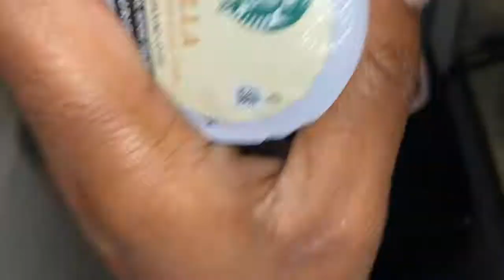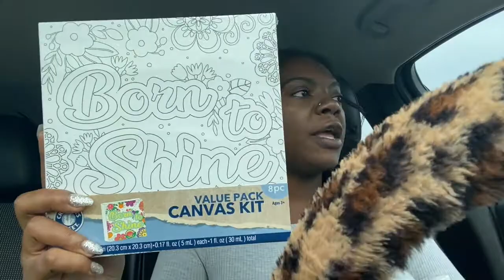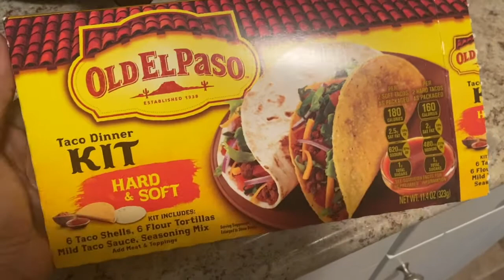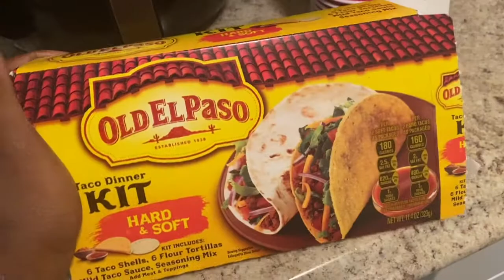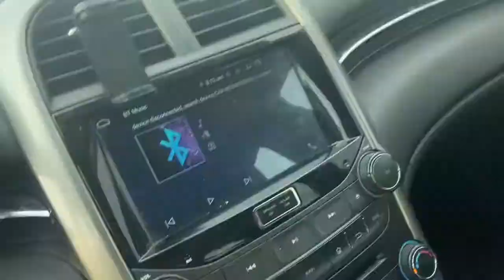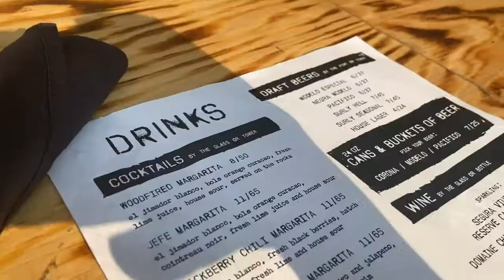Week in the Life of a CNA | Business Inventory, New Hairstyle, Packages, Work Days, Hauls & Dates!